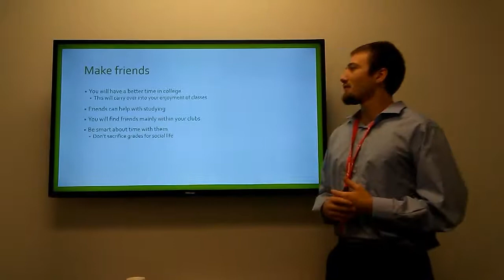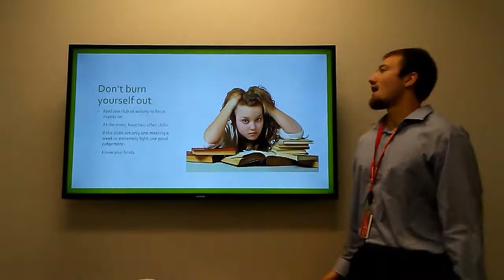Internship practice presentation